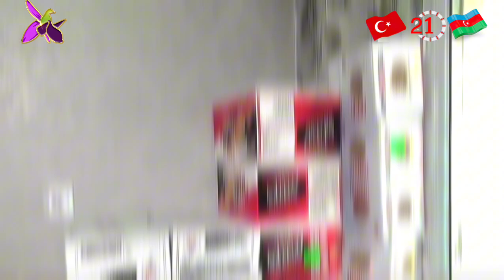AĞCABƏDİ RAYON HEYDƏR ƏLİYEV PROSPEKTİNDƏ YENİCƏ İSTİFADƏYƏ VERİLMİŞ MƏKTƏBLİ KÖRPƏLƏRİ TOPDAN VƏ